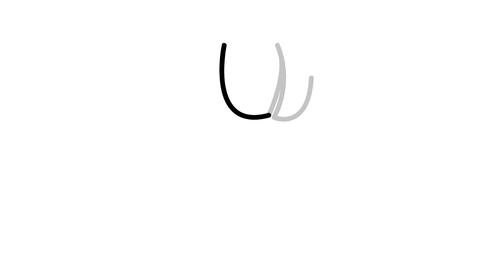Master the Art of CUTE DOLL Drawing: Tips and Tricks for Beginners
Hi ! 😊 I'm outline art master OR Abid . Welcome to my Drawing Channel.
I started uploading drawing video from  oct 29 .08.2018    and I have been getting a lot of love❤️ and support 😍 please brother and sister and mam